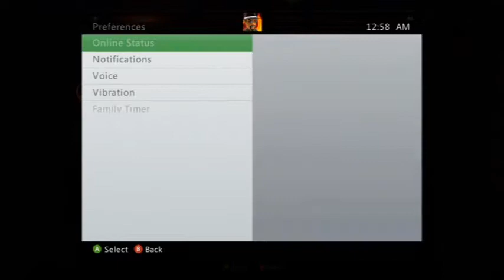Lets Play! Diablo 3 with TheIceRage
Diablo 3 Gameplay from Xbox 360 with TheIceRage.

Leave comments for questions and suggestions. View, like, and enjoy!